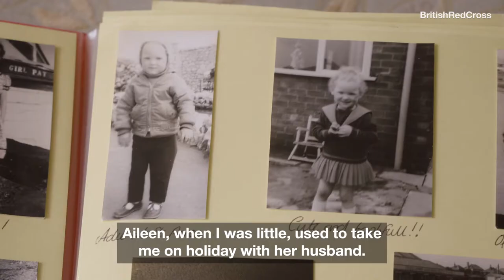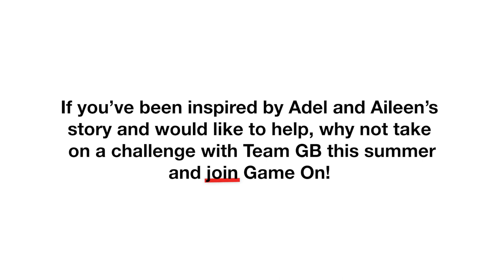Connecting through table tennis with Olympic athlete Liam Pitchford | Team GB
Aileen and Adel, were both feeling isolated and worried during the Covid-19 lockdown but support from the British Red Cross kept them going and even got them playing table tennis.

We organised a very special message from Liam Pitchford, Team GB Olympian, who’s on his way to the Tokyo 2020 Olympics to compete for Great Britain.

Team GB and the British Red Cross are joining forces to achieve extraordinary things – and you can be a part of it!

Game On is your chance to back Team GB this summer, by getting out of your comfort zone and raising vital funds for the British Red Cross.